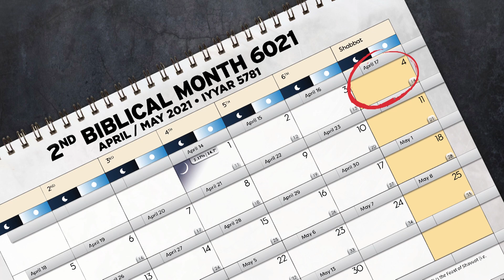The Oracles of God | Shabbat Night Live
What are the “Oracles of God?”
No one in today’s Christian world seems to know, and yet the Apostle Paul said that the greatest advantage of being a Jew was being entrusted with the oracles of God. Michael Rood explains what the oracles are why you need to understand them!